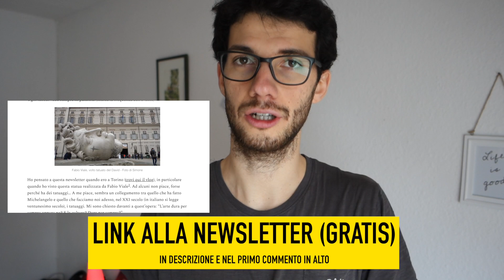Modi di dire della lingua italiana con la parola CARTA | Ialiano In 7 Minuti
Ciao amiche , ciao amici della lingua italiana. Nel video di oggi parleremo di alcuni modi di dire della lingua italiana con la parola carta.

0:00 Introduzione
1:25 La Parola Carta
3:30 Giocare a Carte scoperte
4:33 Carta Canta
5:59 Avere Carta Bianca
7:53 Scrivere in CC
9:22 L'invenzione della Carta
12:03 Conclusione

La newsletter (gratuita) più amata dagli studenti della lingua italiana.

Italiano in 7 minuti è possibile grazie ai miei Patrons. Se il mio lavoro ti è utile, considera l'idea di supportarmi. Grazie mille

➫ Puoi supportarmi con BAT (Brave Rewards)